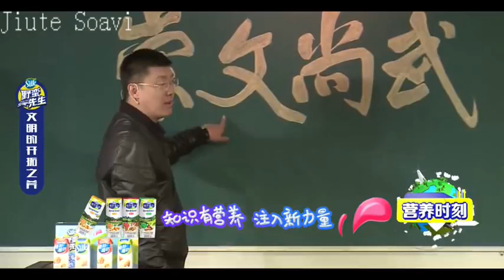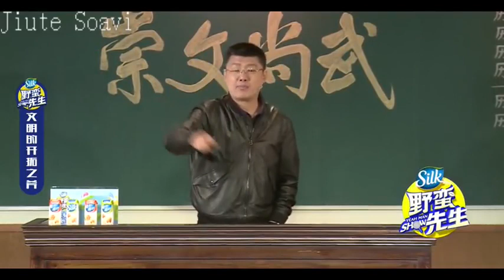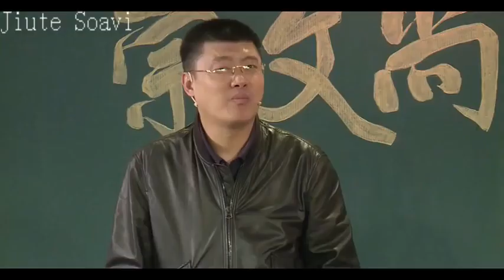袁腾飞直播：袁崇焕大破努尔哈赤皇太极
袁腾飞来疯课堂直播，谈袁崇焕大破努尔哈赤皇太极